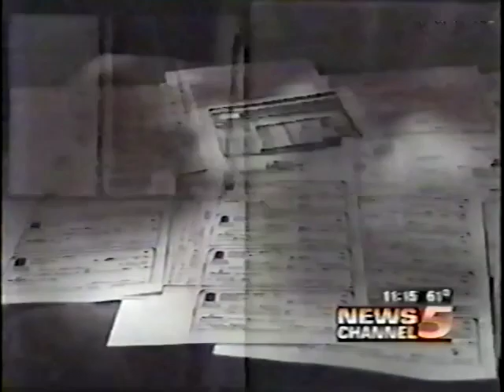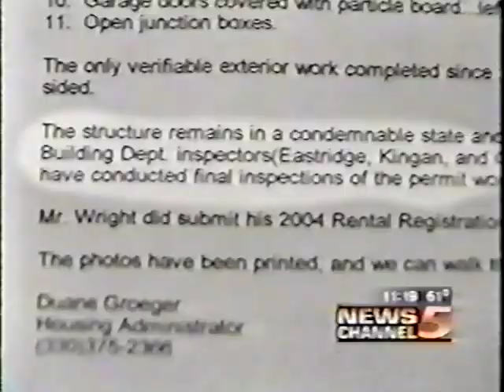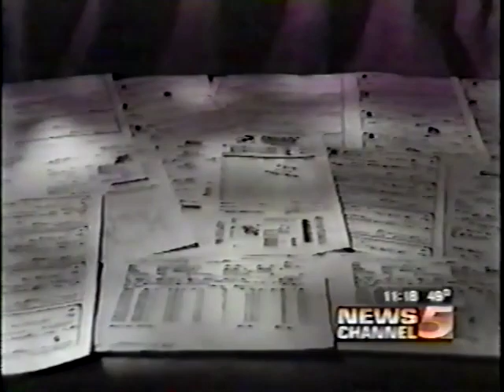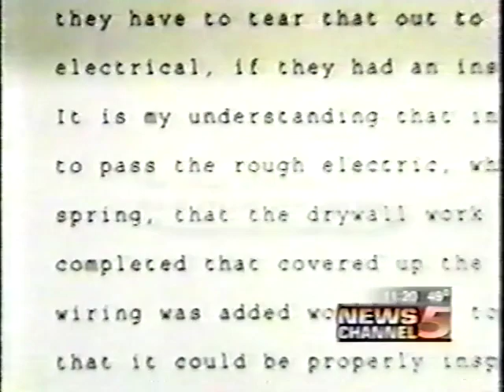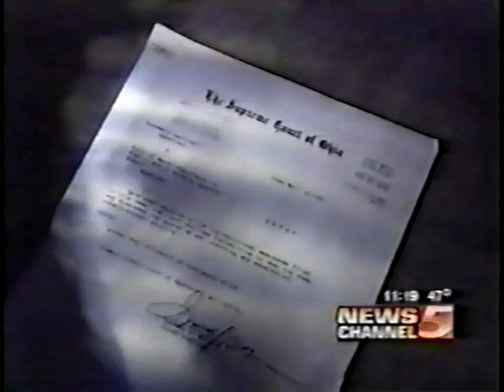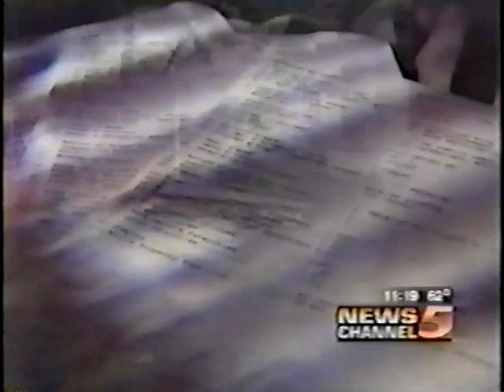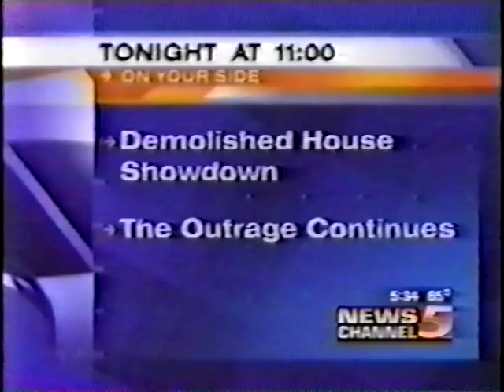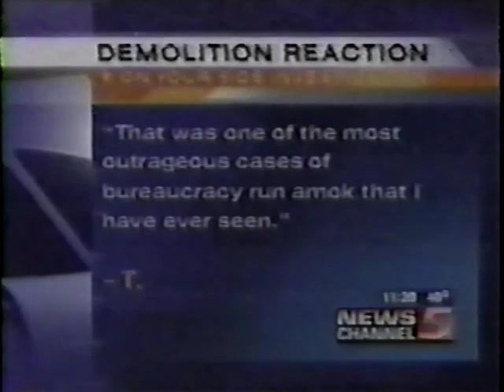City of Akron Demolishes Newly Restored House in 2004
In this Channel 5 series from 2004, Chief Investigator Duane Pohlman exposes Bureaucracy run amok and raises serious questions about the power of city governments to Demolish homes. After chasing Akron Health Department’s Housing Administrator Dwayne Greggor up 7 flights of stairs, it leads to a show down. Including unbelievable interviews with city officials and then Mayor Don Plusquellic.